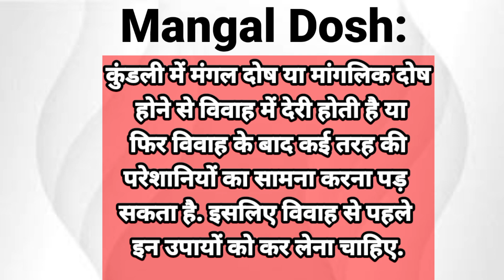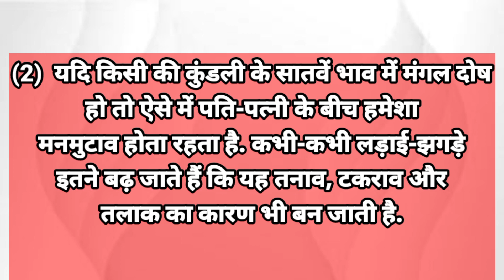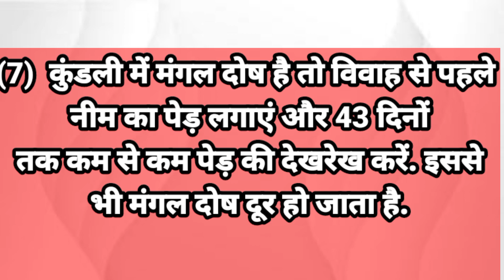Mangal Dosh: मंगल दोष से डरे नहीं, पहले पहचानें लक्षण फिर अपनाएं ये ज्योतिषी उपाय videos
Mangal Dosh Symptoms and Upay in Hindi
मंगल दोष के लक्षण
मंगल दोष के उपाय
# Astrology # Mars # Hanuman ji
mangal dosh # astrology